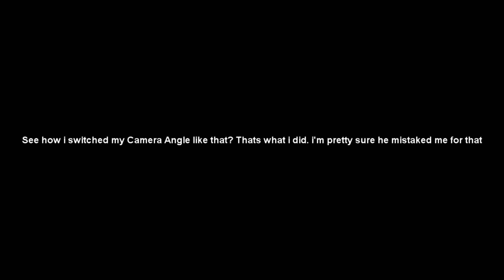Im a Modder ? LMAO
Soo bandit genovese said i used auto aim on him.. Im done..Get raped